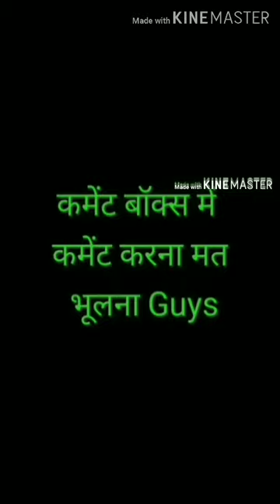Bubble shooter Game (Android and iOS Game play Video) Part 1 PLAY NOW guys 🔥🔥🔥🔥